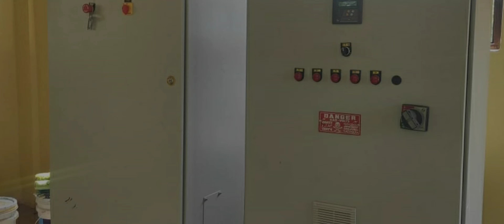Construction of 49 Pumping Stations in Srinagar City